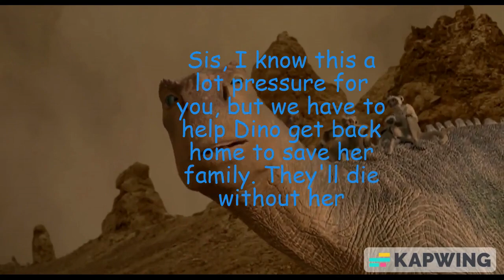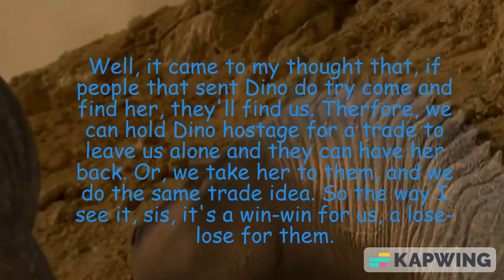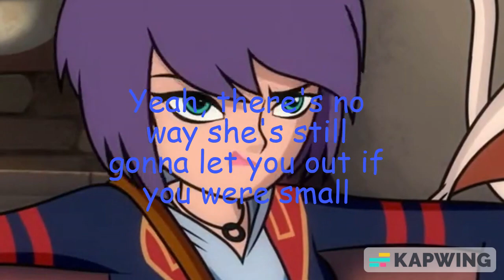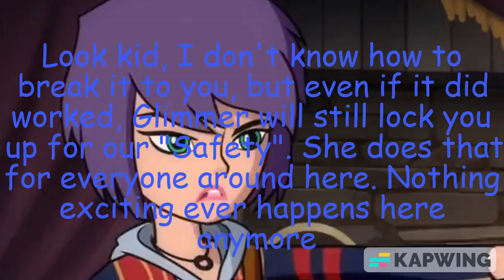Dino Gang's Voyage Adventure Part 13 - Aladar's Idea/Trying To Shrink Dino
After so many delays, it's finally here guys, and this time! Hopefully, more will come soon this year, so I can finally finish my origin story!